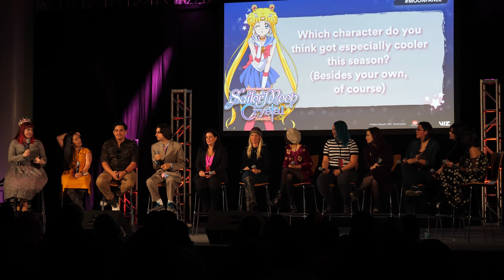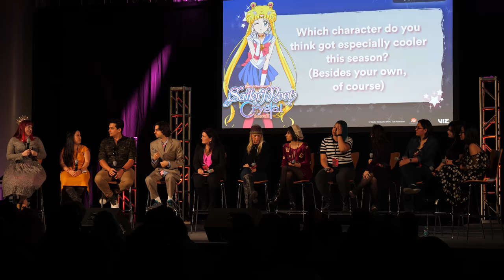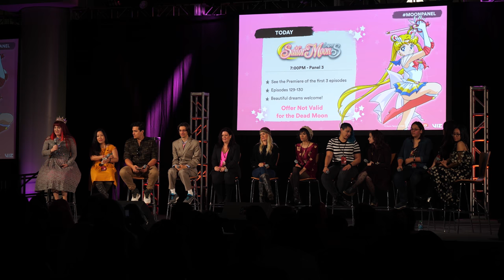Anime NYC 2017 - Sailor Moon Panel (4K)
The Sailor Moon Panel held at the Anime NYC 2017 anime convention on Saturday, November 18, 2017 in New York, NY.  The panel consisted of voice actors Stephanie Sheh, Robbie Daymond, Chris Niosi, Sandy Fox, Kate Higgins, Cristina Vee, Amanda Celine Miller, Cherami Leigh, Erica Mendez, Lauren Landa, and Christine Marie Cabanos.  Anisong singer Yoko Ishida also made a surprise appearance in the beginning to sing two of the themesongs to kick off the event.